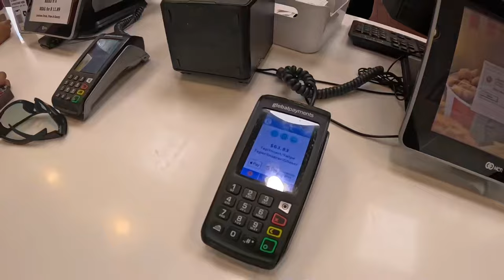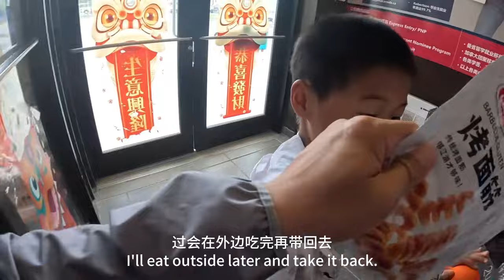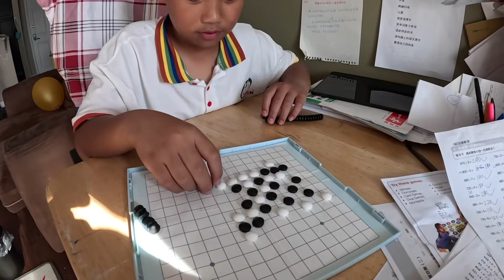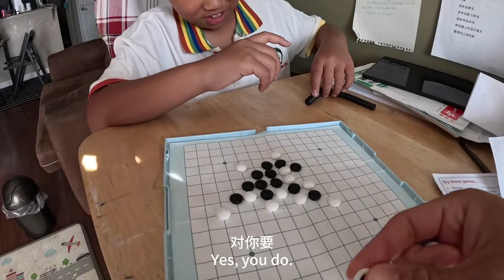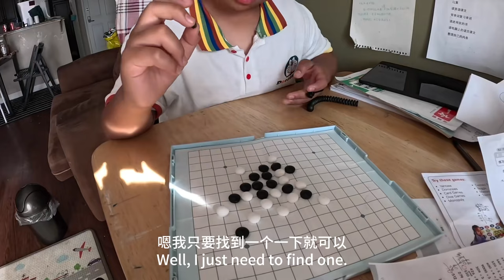环球旅行1715天：鞋底叔叔在家带小孩 不做饭 吃外卖炸鸡汉堡啦 | 鞋底环球旅行 | XIEDI | usatravel | 加拿大 | 穷游 | 温尼伯 | 草原